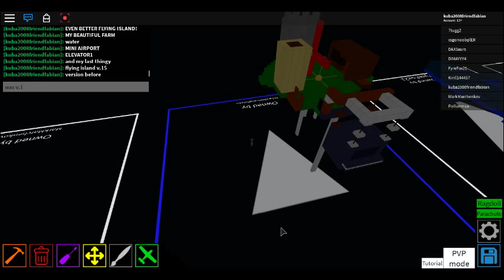ROBLOX plane crazy gameplay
this shall be part 2 but i sended it badly.